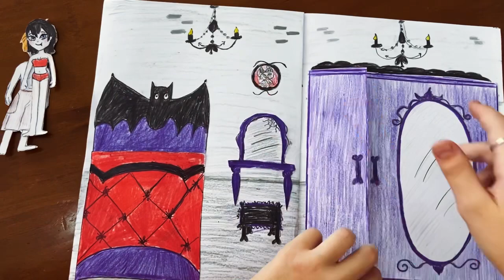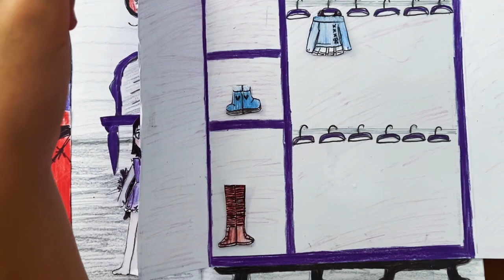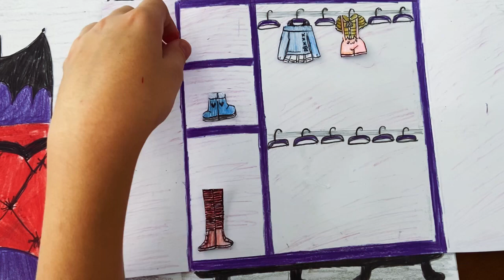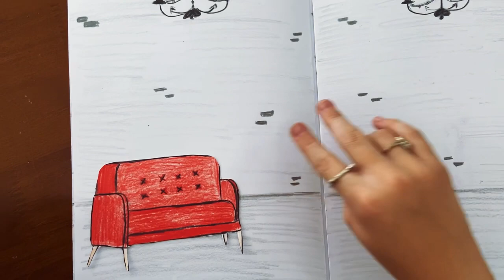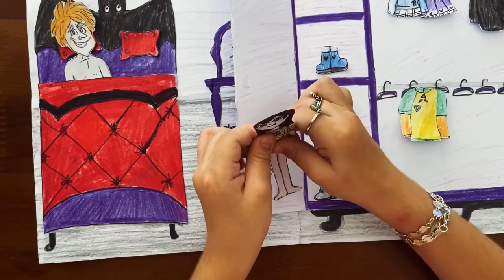A Casa da Mavis - Bonequinha de papel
Como fiz a casinha da Mavis??? Vem ver …